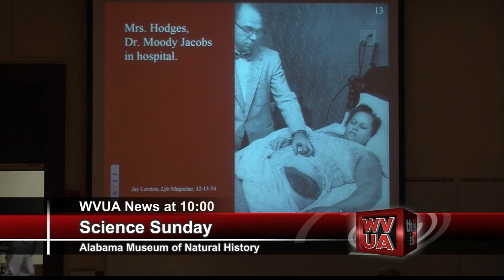60th Anniversary of Ann Hodges' Meteorite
Sunday on the campus of Alabama the Alabama Museum of Natural History hosted "Science Sunday". Groups from the chemistry and biology department came to host interactive booths to help promote kids to find interest in science. Dr. John Hall spoke after about the famous Sylacauga meteorite that hit Ann Hodges 60 years ago.